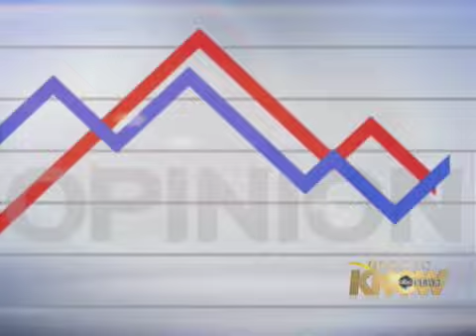Roll Call's Christina Bellantoni on 'Top Line'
Christina Bellantoni discusses the elusive Speaker Nancy Pelosi on "Top Line."